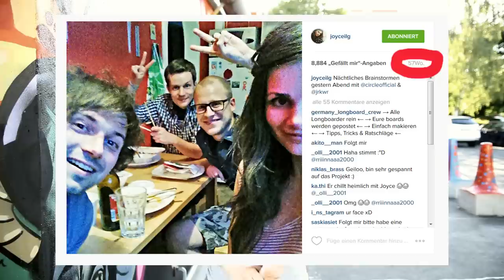JETZT MACHT JOYCE AUCH NOCH MUSIK | An die Fans & die Hater, wie was warum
Joyce Ilg
c/o Sascha Rinne Management
Kaiser-Wilhelm-Ring 22
50672 Köln